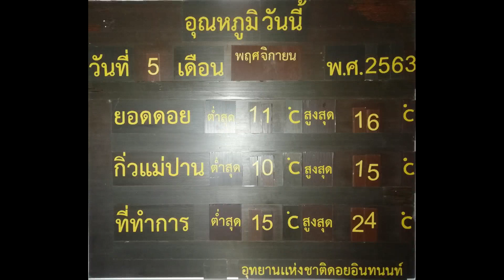051163 2 เชียงใหม่ อวดโฉมหลังฟ้าเปิดเส้นทางศึกษาธรรมชาติกิ่วแม่ปานงดงามดั่งเทพนิยาย